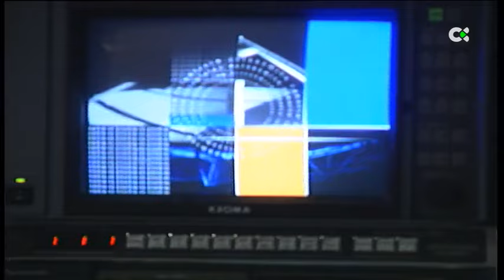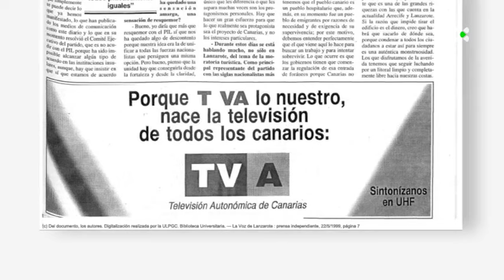La transformación de la Televisión Canaria en 25 años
El estadio insular de Las Palmas de Gran Canaria fue el escenario del estreno de la Tv Canaria.  De eso ha pasado ya un cuarto de siglo, 25 años que este miércoles celebramos

Declaraciones de:
* José Ojeda | Técnico de Mantenimiento de Operaciones
* Iván Quevedo| Técnico de Mantenimiento de Operaciones